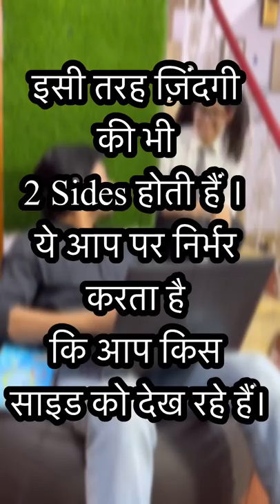Kya aap bhi Life ki problems me atak gaye hain???